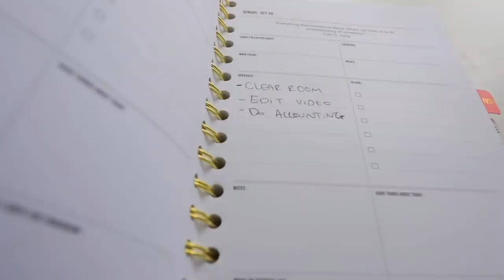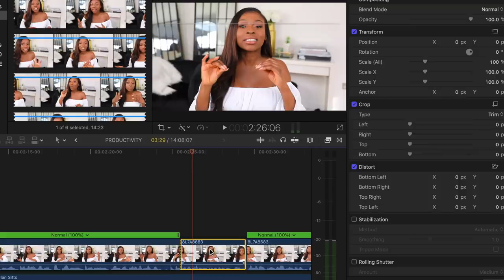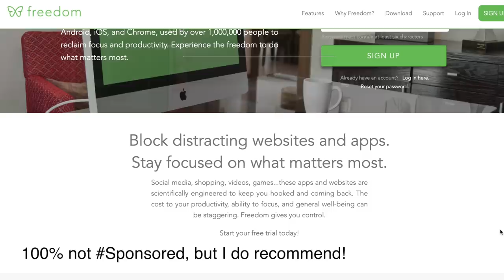INCREASE YOUR PRODUCTIVITY NOW! PRACTICAL WAYS TO ACHIEVE MORE AND STOP PROCRASTINATING!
Hey guys, apologies for the lack of uploads over the past few weeks, however we are back on track and have a lot of content planned coming up! First, of today we are talking about productivity and 6 steps I've been taking to improve that I know are going to help loads of you too!

- The Budgeter is no longer on sale but keep your eyes peeled, something bigger and better will be coming soon... join our mailing list to not miss out